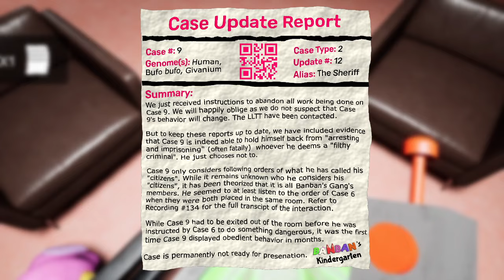Garten of Banban 5 (part 39) - What did you Miss in new chapter ! ALL BOSSES + SECRET ENDING!